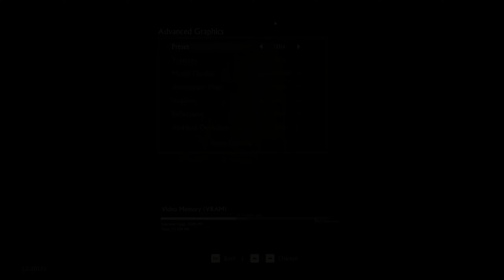RTX 2060 SUPER vs RTX 2070 | 2023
RTX 2060 SUPER vs RTX 2070 Ray Tracing & DLSS Performance Comparison at 1080p in 2023

● 00:00 Intro
● 00:13 Hitman 3
● 01:04 Cyberpunk 2077
● 02:16 Shadow Of The Tomb Raider
● 03:28 Marvel's Spider-Man
● 04:21 Watch Dogs Legion
● 05:28 Far Cry 6
● 06:23 Control
● 07:31 Uncharted LOTC
● 08:09 God of War

● PC SPECIFICATION
● CPU: AMD Ryzen 7 5800X3D
● Cooler: MasterAir MA410P CPU Air Cooler
● Casing: Cooler Master MasterBox MB511 ARGB Mid-Tower Case
● GPU1: RTX 2060 Super Gainward Ghost 8GB
● GPU2: Gigabyte GeForce RTX 2070 WINDFORCE 8G
● MOBO: TUF GAMING B550M-PLUS (WI-FI)
● RAM: VENGEANCE® RGB PRO 16GB (2 x 8GB) DDR4 3600MHz C18
● PSU: DeepCool DQ850-M-V2L 850W
● OS: Windows 10 Pro 21H2 64 bit
● SSD: Samsung 850 EVO 250GB
● HDD: SEAGATE ST2000DM006 2TB